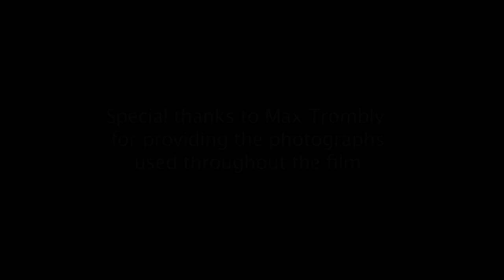Aaron Hogan & Jency Griffin wedding video July 24, 2011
Tommy Talley of Tommy's TV filmed our intimate wedding in St. Francisville on July 24, 2011. He used one camera only. The music is sung by Allie Griffin, Jency's sister. The opening song is Earth & Sky.